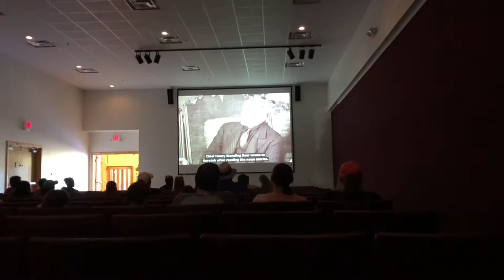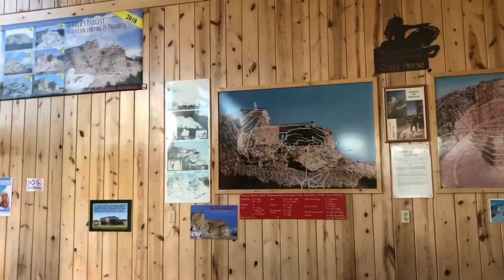疯马纪念雕像 (Crazy Horse Memorial, SD) 走八方 第106期 zou ba fang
疯马纪念雕像 (Crazy Horse Memorial) 位于南达科他州的黑山地区(Black Hill)，是世界上最高大的山石雕像，是印第安人为他们的民族英雄而建立的，并且不接受政府的经济资助。